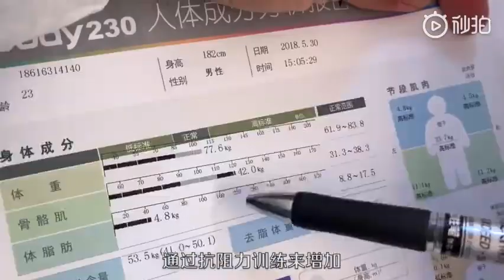亞洲肌肉健身運動猛男